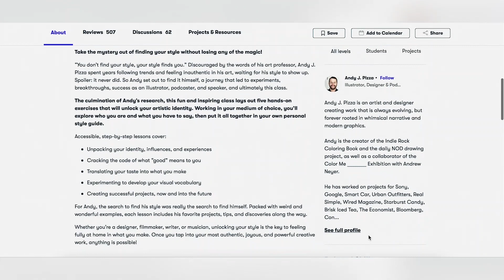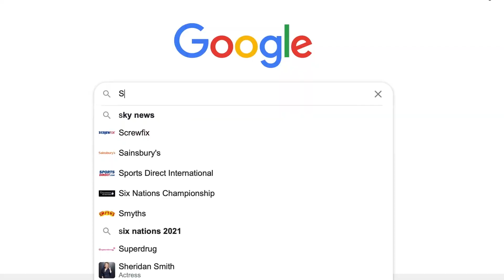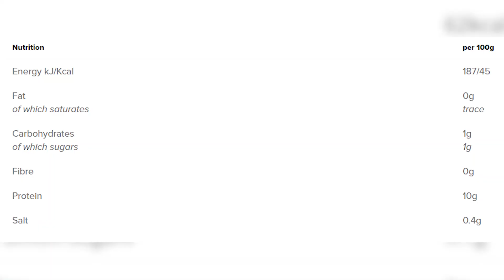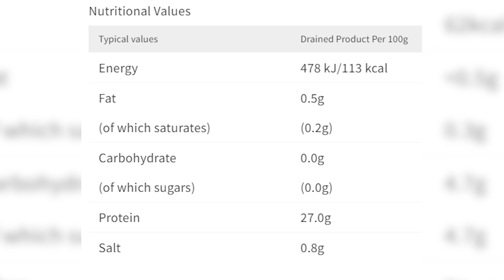6 Easy Ways To Get More Protein In Your Diet! | BOOST IT BY 100G A DAY!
6 easy ways to get more protein in your diet and boost it BY 100G A DAY! Should you *need* this much more protein. Always make sure to figure out what you actually need rather than just guzzling protein down like it's the answer to your dreams, but if you are struggling to hit your daily protein targets there are easier ways... such as this!

Foods like cottage cheese, 0% fat Greek yoghurt, hard boiled eggs, liquid egg whites, canned tuna and whey protein supplements are quite literally just sat there waiting to be consumed with minimum preparation time and instantly accessible. That's why most people snack on chocolate bars or sweets (aside from that they taste great). It's just there looking at you, and all you need to do is take it out a wrapper. If you can't be bothered to do that, you likely don't want the chocolate bar...

All of these are tried and test methods and as always if you feel like you need any real help, see your doctor! They can help.